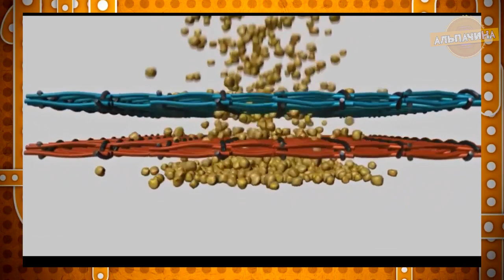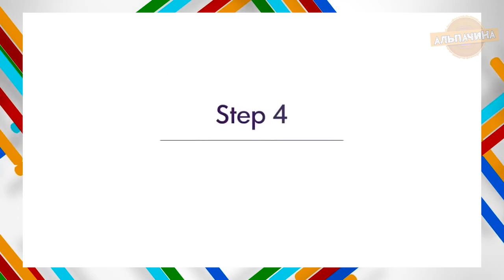ТОП 20 ЛЕТНИХ ГАДЖЕТОВ КОТОРЫЕ ТЕБЕ НУЖНЫ ИЗ КИТАЯ С САЙТА АЛИЕКСПРЕСС + КОНКУРС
Лето уже не загорами, еще немного и настанет всеми любимая пора года. И вот я решил поискать для вас летние товары, которые вам пригодятся и помогут вам в жаркие летние денечки. И вот встречайте двадцатку летних товаров из зайте Алиекспресс, они мне пригодятся, и уверен вам тоже:

★★ КОНКУРС, победителем становится случайный участник. Для участия нужно:
3. Оставить комментарий С КЛЮЧЕВЫМ СЛОВОМ под этим видео.